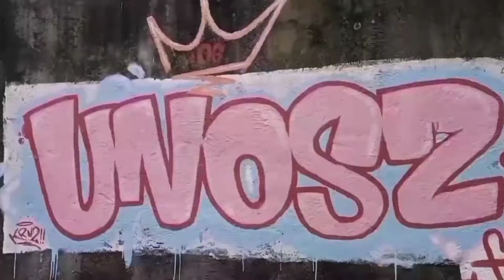Tara Sama Ka - OG Bhock x A. Crown x Ren Thugz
let's talk!
fb: cm and sky stories
             haroldhemedez
     roldofficiall